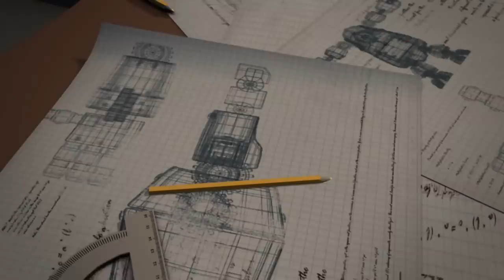CGI 3D Animated Short "Girl and Robot" - by The Animation Workshop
Check out this cute 3D animated short film called "Girl and Robot" about an impatient girl as she takes on the task of building a robot and learns something valuable along they way.

CREDITS:
By: Mads Dam Jakobsen, Kenneth Haunstrup, Nils Henric Wallmark, Slaven Reese
Direction/Editing: Mads Dam Jakobsen
Storyboard: Mads Dam Jakobsen, Slaven Reese
Animation: Mads Dam Jakobsen, Slaven Reese, Henric Wallmark, Kenneth Haunstrup
Camera: Mads Dam Jakobsen, Slaven Reese
Music/Sound: Thomas Ahlmark
Producer: Michelle Nardone